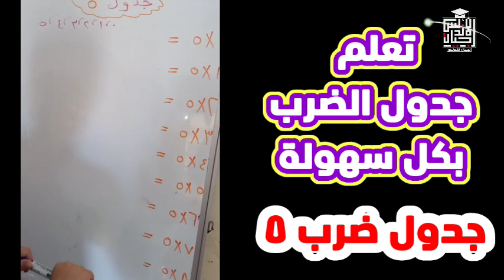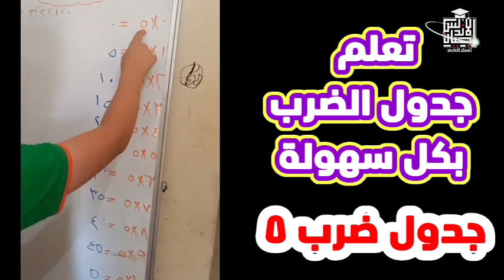تعلم جدول الضرب بكل سهوله | جدول ضرب العدد ٥ خمسه | جدول الضرب بطريقه مبسطه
هام لكل المراحل التعليمية
( الابتدائي- الاعدادي - الثانوي )
مدرسه_في_بيتك  | اجيال الاندلس

☎️للاتصال بنا من هنا 👍👇👇👇👇👇
👈❣للإستفسار والاعلانات 👍
اجيال الاندلس مدرستنا | ابتدائي. اعدادي. ثانوي